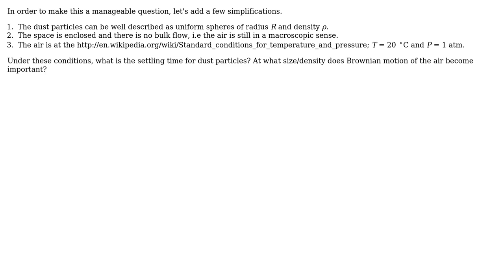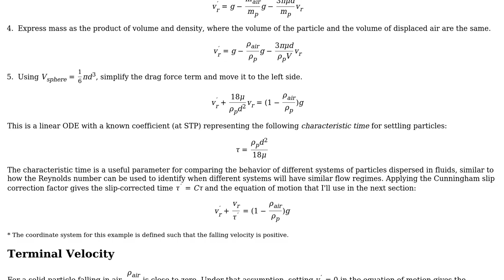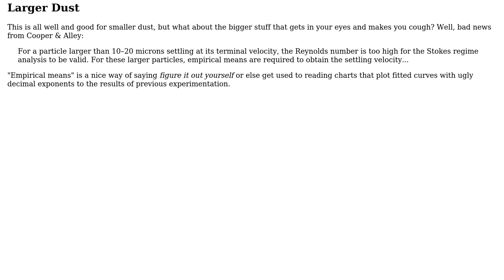Engineering: How long does it take for dust to settle out of the air? (2 Solutions!!)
Engineering: How long does it take for dust to settle out of the air?

With thanks & praise to God, and with thanks to the many people who have made this project possible! | Content (except music & images) licensed under CC BY-SA | Music | Images & others | With thanks to user HDE 226868 user Chris Mueller user Air and the Stack Exchange Network Trademarks are property of their respective owners. You are responsible for your own actions.